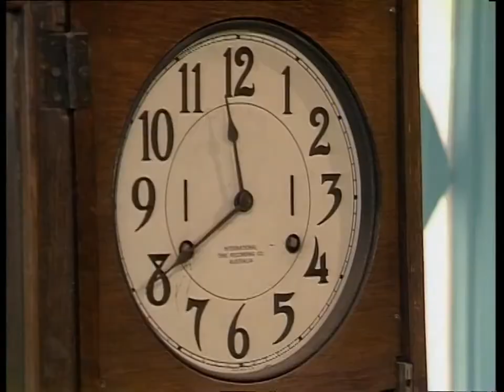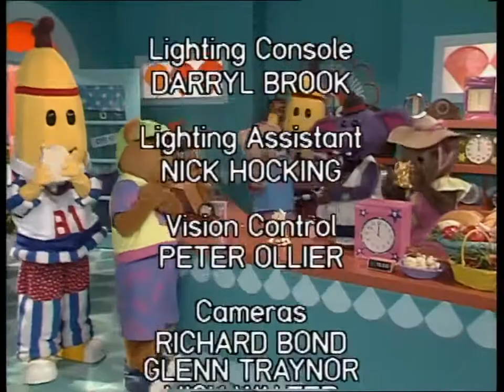Bananas in Pyjamas - Ep.179 - Mixed Up Time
Everybody's clocks are showing a different time, leading to confusion on Cuddles Avenue.